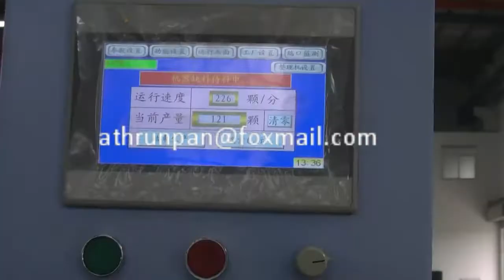Chocolate Single twist and double twist packaging machine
A new designed chocolate packaging machine for single twist/double twist wrapping.